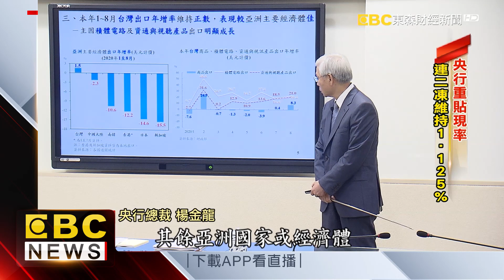央行今開會！ 重貼現率連二凍維持1.125%@57ETFN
央行今(17)天召開第三季理監事會，拍板利率維持不變，重貼現率維持在1.125%，出現「連二凍」。不過，央行總裁楊金龍特別提到外資，近期進出「鉅額」且「頻繁」，增添國內匯市波動，央行將會密切注意。